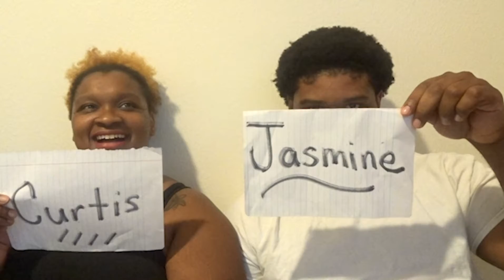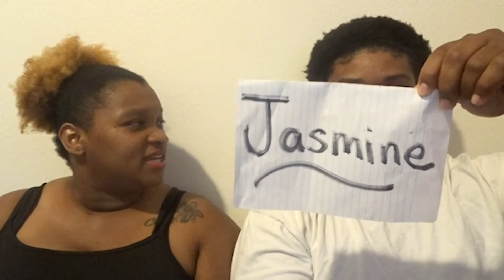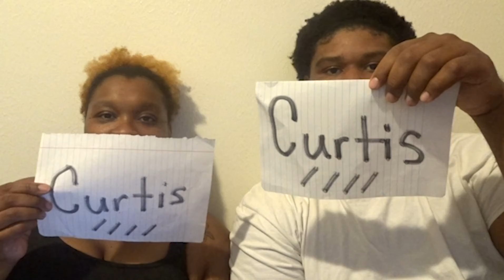🤔MOST LIKELY TO CHALLENGE 🍿(pranked her) lol